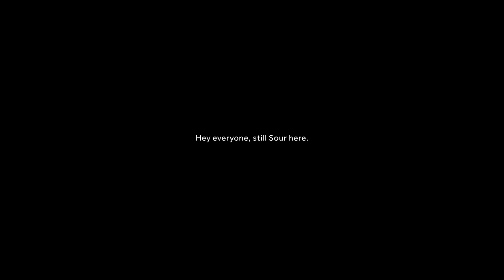The King of the Castle - DayZ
In today's adventure I take on a set of events where multiple big teams fight against each other to be crowned as The King of the Castle... Do we win? Let's find out!

Come watch me live on Twitch here!

Intro 00:00
Story 00:19